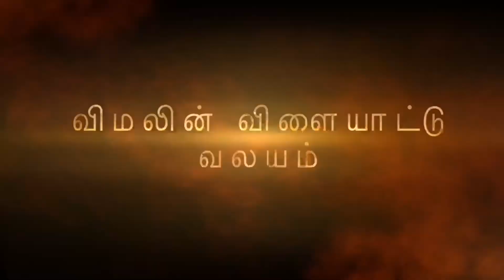ஐ.பி.எல் வலையம்- சன் ரைசர்ஸ் அணியின் துரதிஸ்டத்தினால் தப்பிய பங்களூர்.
விளையாட்டு வலையம் - முதலிடத்தை பங்களூர் பெற்றது அதிஸ்டமா?
Bangalore Royal Challengers Vs Sunrisers Hyderabad.
CSK முதலிடத்தை கைப்பற்றுமா?